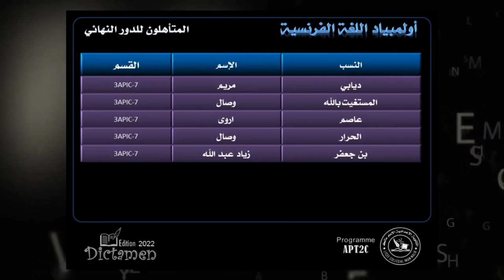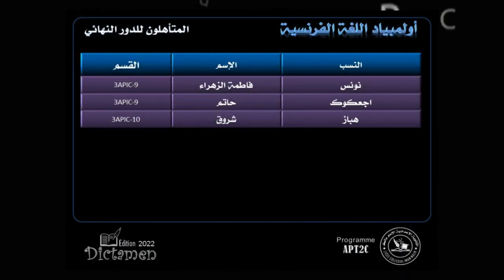Média scolaire Imam Malik : Le Journal Hebdomadaire N°10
Média scolaire Imam Malik
Lycée Collégial Imam Malik TIZNIT
ثانوية الامام مالك الاعدادية تيزنيت